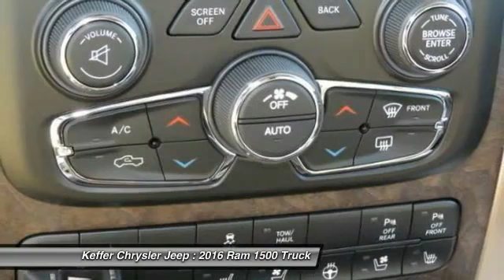2016 Ram 1500 Charlotte NC D65128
2016 Ram 1500 Longhorn

Don't miss this 2016 Ram. Make a great choice today with this must-have truck. Learn more about this truck by contacting the dealership today and complete your driving dreams.